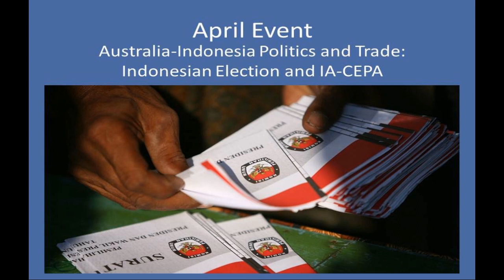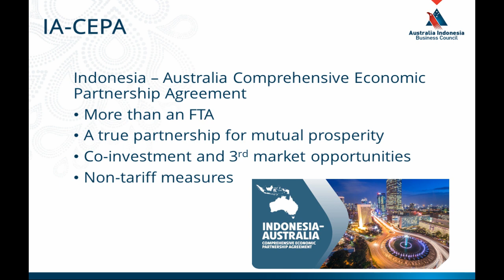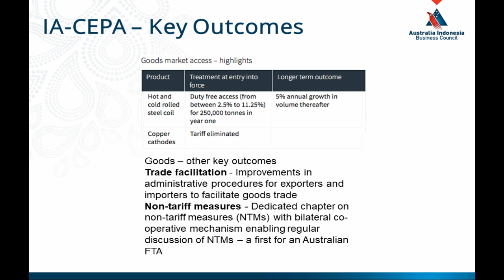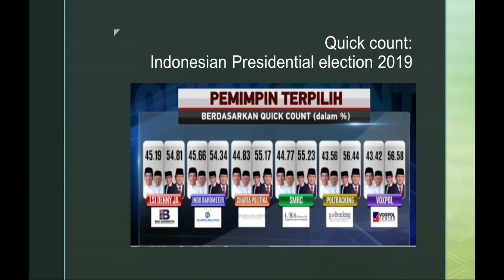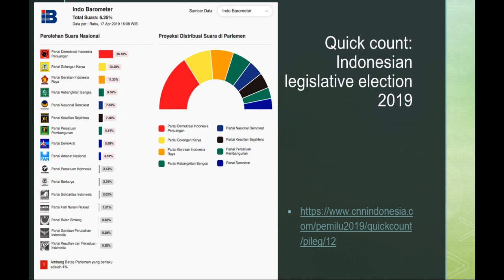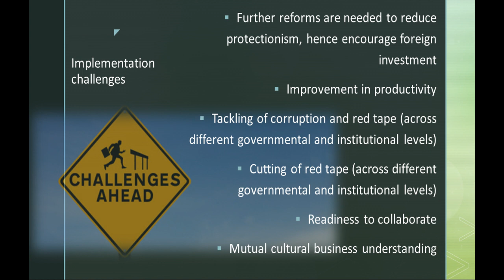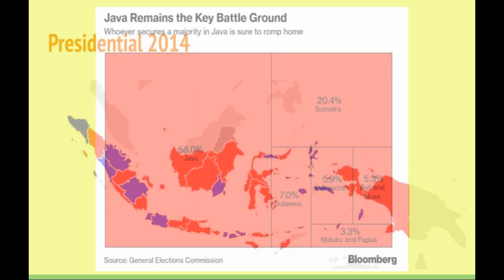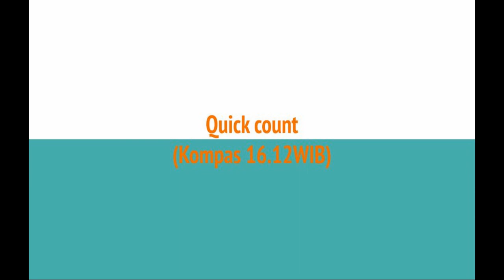Indonesian Election Panel 17th April 2019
On 17 April 2019 up to 193 million eligible voters in Indonesia went to the polls. For the first time in Indonesian history, the president, the vice president and members of the local and national legislatures were elected on the same day. The two presidential candidates were the incumbent t President Joko "Jokowi" Widodo and former Lieutenant-General Prabowo Subianto. The election was a re-match of the 2014 presidential election, in which Widodo defeated Prabowo.

The new make-up of parliament is of significant interest to Australia, as it will determine whether or not the recently signed Indonesia-Australia Comprehensive Economic Partnership Agreement (IA-CEPA) will be ratified by Indonesia and, if so, how long it may take to get through. If ratified the IA-CEPA is expected to help build economic prosperity throughout the region since most predictions have Indonesia on track to be the world's fifth-largest economy by 2030.

Join the panelists Phil Turtle, Ella S. Prihatini, and Associate Professor Hadrian Djajadikerta to discuss what the presidential election and the IA-CEPA mean for Australia.